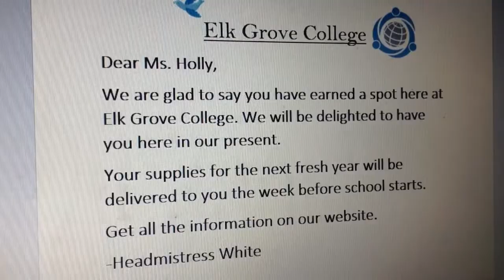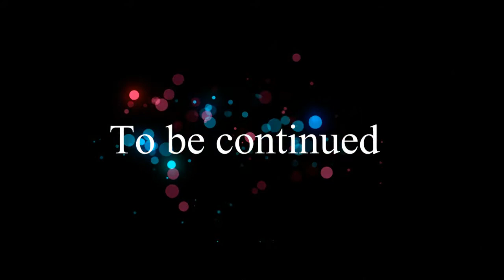Enchanting S1 E19 'Forest Fright'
Kitty escaped from the crazy Cerise, but what is she going to do when she gets away? Holly has a secret she hasn't told Poppy. Will she let it out? Find out on this episode of Enchanting episode 19!
CLOSE TO THE THE END OF SEASON 1!